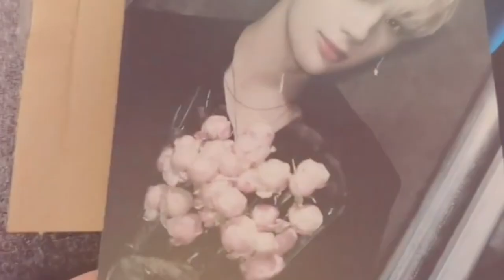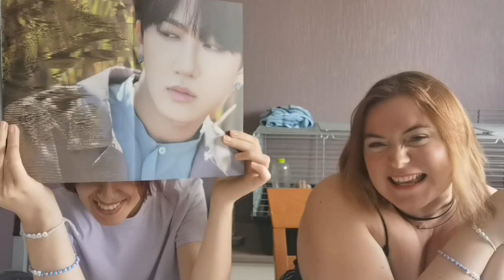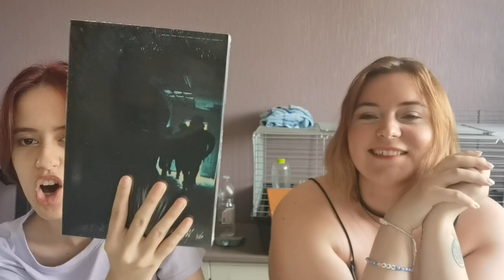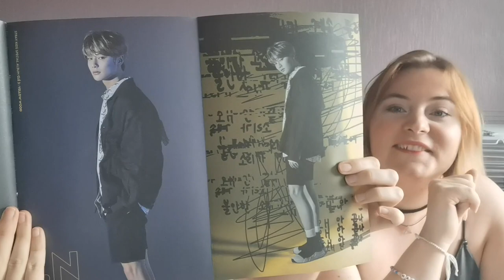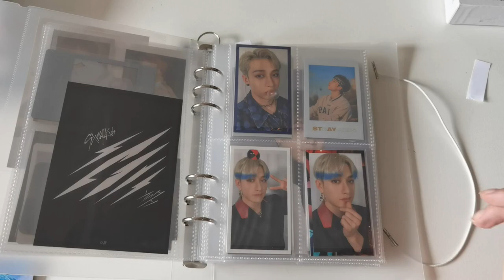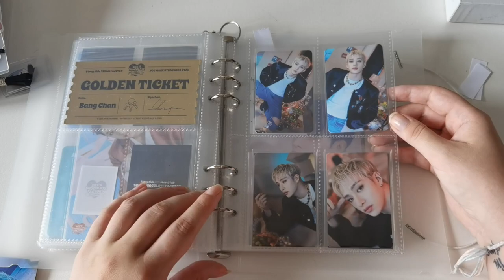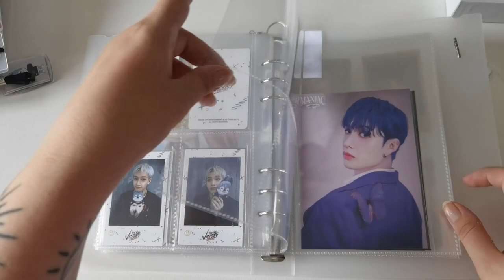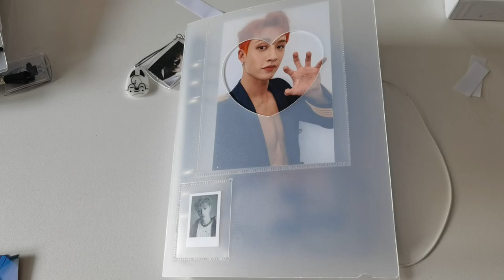GROSSES COMMANDES Stray Kids 😱 (Fnac + Mercari) | Unboxing IRL ft. Haelyn de la Team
Deuxième unboxing IRL de la chaîne ! Ouvrons ensemble les albums de Stray Kids, et une commande Mercari !

𝓒𝓞𝓓𝓔𝓢 𝓟𝓡𝓞𝓜𝓞 :

🌸Yesstyle :
➡ CODE : LOREEN94

🌸 Crédits:

Intro : OddVision "Presentation Hip-Hop"
Outro : REEN LO-FI COLLECTIONS